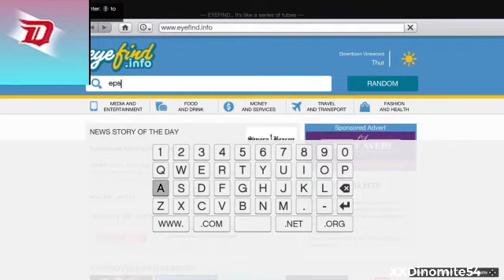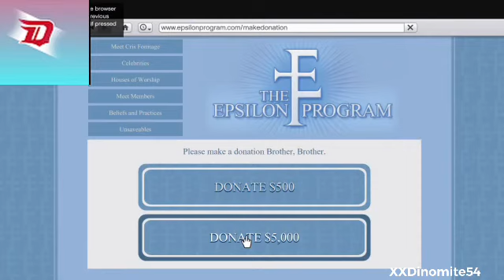Grand Theft Auto V Part 28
PlayStation Network Community: The Dino Nation FAN Community Social Club Grand Theft Auto Crew Snapchat XXDinomite54YT Twitch Discord Instagram Facebook Twitter Capture Card PC Mouse Pad Mouse Monitor Chair Recording Software Video Editor Thumbnail Maker Video Schedule: Daily Intro Song: Here For You - Q’ALIA Outro Music: Rockstar Games - Grand Theft Auto Vice City Stories Theme